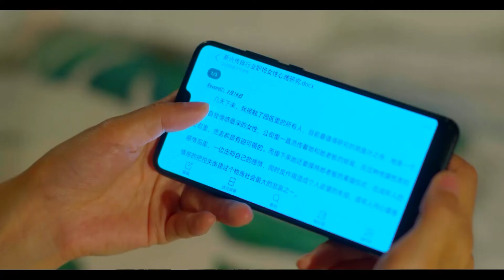【都市轻喜剧】《没关系，有你在啊》 无意间看到的论文，却让女主心凉了半截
主演：罗蔚

【剧情简介】新晋网红打造的MCN公司，老板向东流手下拥有两名得力干将，负责内部管理的叶之舟和负责市场营销的曾心。然而，有关向东流和叶之舟的流言从未间断，向东流在此时提出离婚，一时间谣言甚嚣尘上。充满市场敏锐度的曾心提议趁此机会做一场离婚直播，叶之舟劝阻无效，离婚仪式被提上日程，也因此引发了向东流妻子的不满。离婚仪式在众人合力之下完美收场，随后向东流意外晋升叶之舟为总经理，也点燃了叶之舟与曾心之间的斗争。而另一边，叶之舟答应实习生范思哲成为他研究心理学的对象，范思哲却是流言中插足向东流婚姻的小奶狗。随着叶之舟与范思哲的接触加深，两人终于卸下心防，却也极力克制自己内心中蠢蠢欲动的感情。伴随着职场中的暗流涌动与化险为夷，范思哲逐渐成为叶之舟事业和感情中不可或缺之人。MCN也随着各式新晋网红的加入、爆红直至落寞，一群人的命运也如信息时代中快速更迭的浪潮，几经起伏。